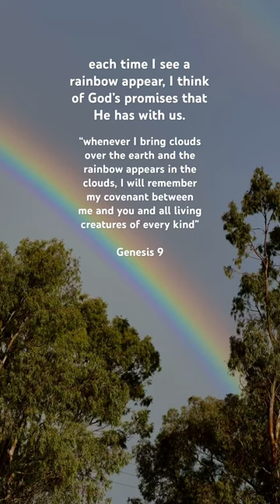God loves you so much